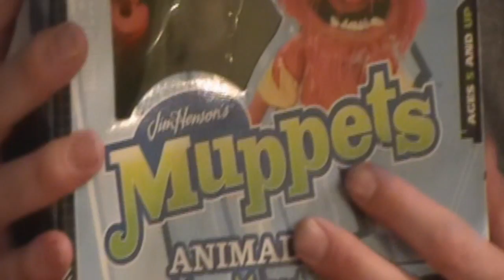Hasbin Toybox with Xavier Bigballs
I have a few people working with me on the logo and a theme song for this new crazy toy review show.